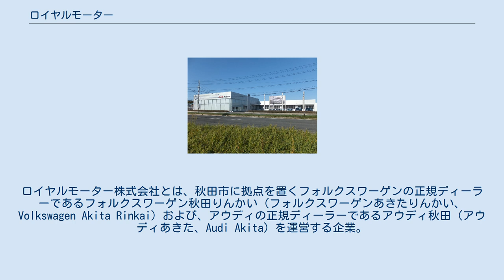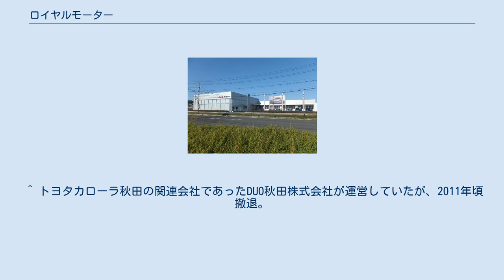ロイヤルモーター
ロイヤルモーター株式会社とは、秋田市に拠点を置くフォルクスワーゲンの正規ディーラーであるフォルクスワーゲン秋田りんかい（フォルクスワーゲンあきたりんかい、Volkswagen Akita Rinkai）および、アウディの正規ディーラーであるアウディ秋田（アウディあきた、Audi Akita）を運営する企業。
辻兵の系譜を継ぐ二十日会グループの1社である。
 トヨタカローラ秋田によるDuo Akita Chuoの開業に伴い、辻兵グループ企業であった秋田ヤナセがフォルクスワーゲン販売を目的として設立。
2005年6月22日にフォルクスワーゲン秋田りんかい店を開設した。
 その後、秋田ヤナセが手がけるベンツの販売店の跡地に、同じく同社が取り扱うアウディの販売部門を移設した上、ロイヤルモーターが事業を継承した。
2009年には、これまでロイヤルモーターが行ってきたアウディ車の整備は、フォルクスワーゲン秋田りんかいが継承。
さらに後年にはアウディのショールーム新設。
整備部門も設置した。
 2013年4月1日、秋田ヤナセを吸収合併。
現在に至る。
 ^ トヨタカローラ秋田の関連会社であったDUO秋田株式会社が運営していたが、2011年頃撤退。